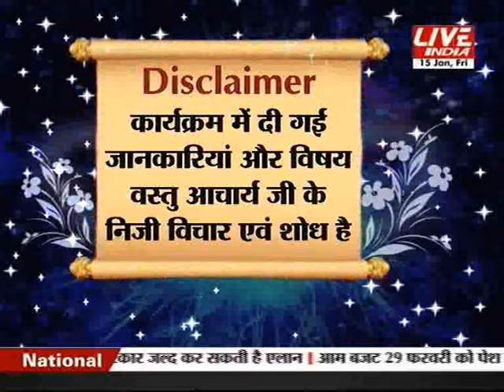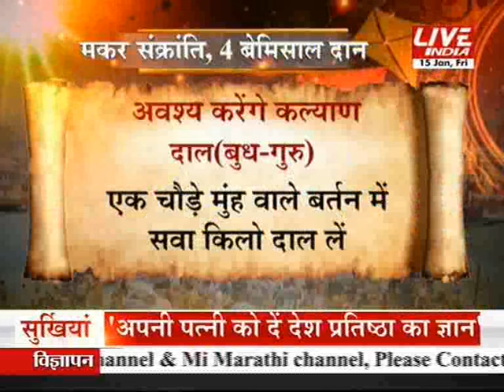Kal aaj or kal 15th Jan 8 am Part 1